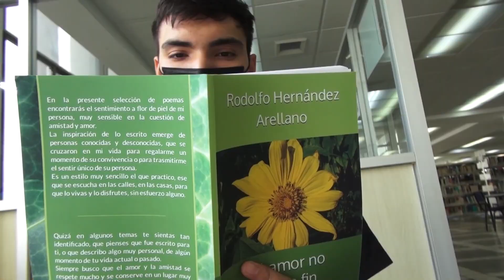Con diversas actividades se festejará el 36 Aniversario de la Biblioteca Central de la UAS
El poder llegar al XXXVI Aniversario de la Fundación de la Biblioteca Central “Eustaquio Buelna Pérez” de la Universidad Autónoma de Sinaloa (UAS), es un orgullo y compromiso el festejar trabajando, así lo manifestó el Director General de Bibliotecas, el doctor Joel Cuadras Urías.